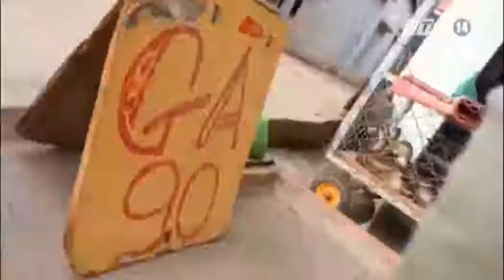VTC14_Gia tăng tình trạng giả sư khất thực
Hàng ngày trên các đường phố, chúng ta vẫn bắt gặp hình ảnh những người trong diện mạo của nhà tu hành đi khất thực với thân hình gầy guộc, cạo tóc, người quấn cà sa màu vàng, đi chân đất, hai tay ôm lấy bát đồng... Không ít người khi gặp họ đều chủ động bố thí để cầu phúc, cầu may. Theo lẽ thường, đây được xem là 1 hành động đẹp, thể hiện lòng kính Phật, sự từ bi, bác ái, biết cảm thông và sẻ chia với những hoàn cảnh khó khăn; và cho thấy, trong xã hội vẫn còn rất nhiều người tử tế. Nhưng ít người biết rằng, trong nhiều trường hợp, lòng tốt đó đã bị lợi dụng. Và nói đúng hơn là không ít người đã bị lừa